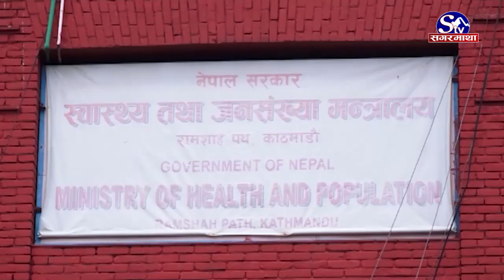आज २७९ जना कोरोना संक्रमित थपिए, ९० जना निको भए | Sagarmatha Report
नेपालमा आज थप २७९ जनामा कोरोना भाइरसको संक्रमण पुष्टि भएको छ । यो सँगै नेपालमा संक्रमितको संख्या ४ हजार ३६४ पुगेको छ । नेपालमा कोरोना संक्रमणबाट १५ जनाको ज्यान गएको छ भने ६७४ जना निको भएका छन् । आजमात्रै ९० जनाले स्वास्थ्य लाभ गरेका छन्